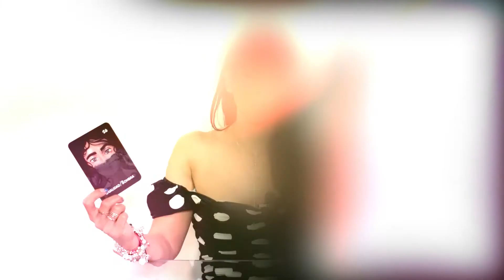El número y el color para atraer la mejor energía durante esta semana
Juliana Suaza nos comparte los elementos ideales para aquellos que no saben qué camino elegir.